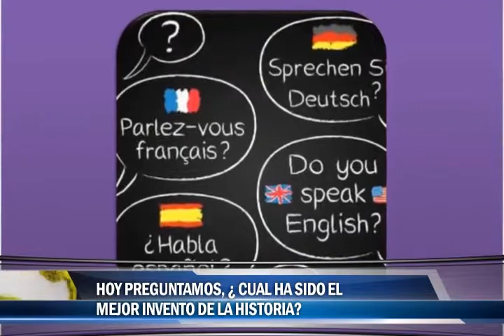Hoy preguntamos ¿Cual ha sido el mejor invento de la historia?